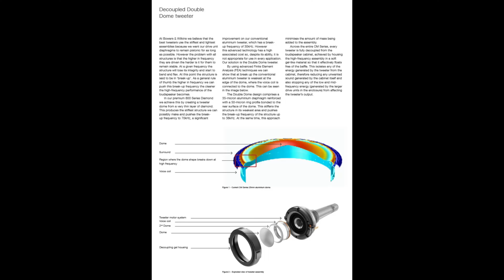B&W CM Series 2 Speakers Technical Paper ( English Language )